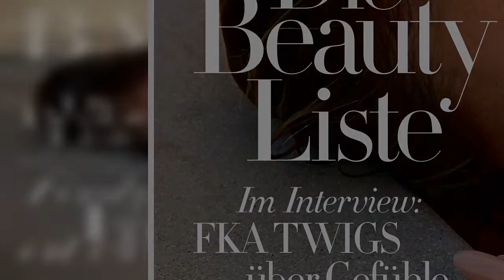MODEL DAUGHTER Heidi Klum and lookalike daughter Leni, 17, pose for summery photoshoot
THE apple has not fallen far from the tree when it comes to Heidi Klum and her lookalike daughter, Leni.
German supermodel Heidi, 48, posed for US magazine Harper’s Bazaar with her 17-year-old girl.
3
Heidi Klum posed for a summery photoshoot in the new issue of US magazine Harper’s BazaarCredit: Sofia Sanchez and Mauro Mongiello, Heidi Klum and Leni Klum for Harper's Bazaar
3
Heidi was joined by her 17-year-old daughter Leni, who made her catwalk debut last yearCredit: Sofia Sanchez and